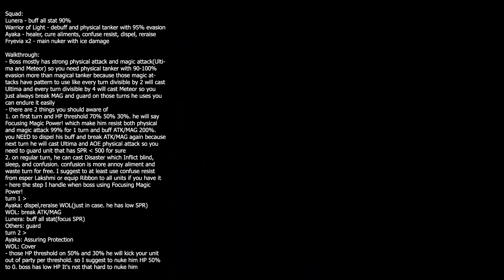Brave Exvius - Scorn of the Brachiosaur all missions